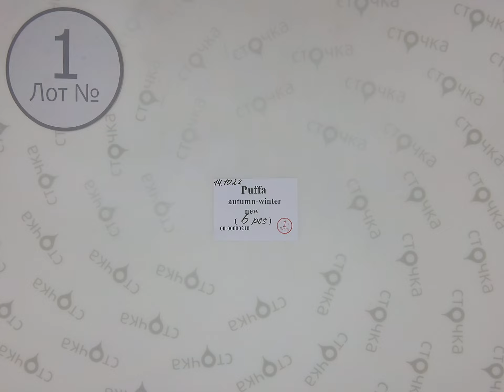Puffa autumn-winter new 1,Цена за кг.: 18.99 евро, сток одежда оптом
Puffa autumn-winter new  ( лот № 1)
 Микс мужской и женский (сток )
Страна: Европа
Демисезон
Цена за ед.: 18.99 евро